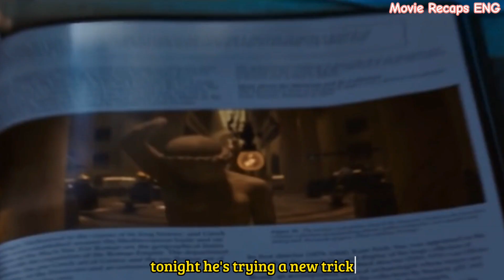A Struggling Screenwriter Discovers his Ability to Bring Antiques from his Dreams into Reality.